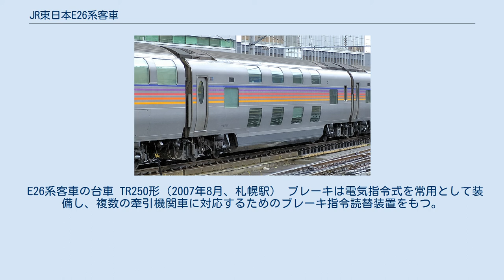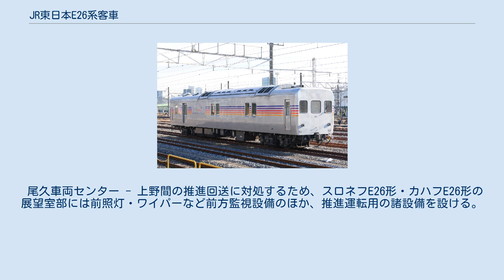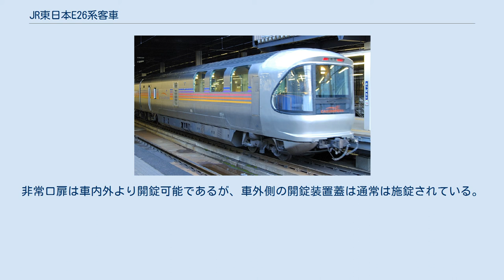JR東日本E26系客車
E26系客車（E26けいきゃくしゃ）は、東日本旅客鉄道（JR東日本）が1999年（平成11年）に製作した寝台客車である。
 本項では、24系客車から改造編入された電源車カヤ27形についても記述する。
 1988年（昭和63年）に運転を開始した「北斗星」をはじめとする首都圏 - 北海道連絡の寝台特急について、設備を一新した新系列の客車群として投入された。
JRグループが新造した初の新系列客車であり、日本の客車車両としては、本格的にステンレス車体を採用した唯一の系列である。
JR東日本の特急型車両で、全形式でステンレス車体を使用しているのは本形式のみである。
 1989年（平成元年）に製作した24系客車「夢空間」の使用経験も参考にし、すべての客室を2人用A寝台個室で構成し、高水準の接客設備をもつ寝台列車として開発された。
1編成（12両）が製作され、1999年（平成11年）7月16日に上野 - 札幌間の寝台特急「カシオペア」の愛称で営業運転を開始した。
以降、北海道 - 本州連絡系統を代表する列車として運用されていたが、北海道新幹線開業に伴う青函トンネルの架線昇圧により、2016年3月21日（上野着）を最後に上野 - 札幌間の寝台特急としての運用を終了した（廃止扱い）。
 「カシオペア」の運行終了後は北海道方面への団体ツアー列車として運用される予定と発表があり、同年6月4日の「カシオペアクルーズ」から運行を開始し、6月11日からは「カシオペア紀行」としても運行されている。
それに先立ち、2016年3月24日に青函トンネルを含んだ新幹線共用走行区間における新幹線用の信号保安設備対応工事でカハフE26-1、スロネE27-1、スロネフE26-1の3両が大宮総合車両センターへの配給輸送がなされ、そのうち、同年4月6日にスロネE27-1・スロネフE26-1の2両が大宮総合車両センターから尾久車両センターに配給輸送で戻っている。
 2000年（平成12年）度第43回鉄道友の会ブルーリボン賞受賞。
 ※ここでは各形式に共通の仕様を記述する。
個別に異なる部分は後節を参照されたい。
 各設備の配置については、上野駅から札幌駅に向かう進行方向右側を「海側」、進行方向左側を「山側」と記述する。
 車体はステンレス製軽量車体で、編成端となる展望室部のみ普通鋼製である。
ラウンジカー（電源車）を除いてボギー台車間をバスタブ式に床面を落とし込んだ2階建て構造としている。
車内の配置は海側に個室を設け、通路は山側となる。
通路部分は平屋部分と同レベルとされ、各個室は通路から直接小階段で連絡する。
側窓は海側が各階の客室に窓を配した上下2段の配置で、通路となる山側は通常の1段配置である。
側扉は車端部1箇所に片開式の引戸を設け、扉窓は楕円形である。
 内装は木目調のパネルを多用し、建築技術の技法を採り入れて品質の確保とコストの最適化を図っている。
 外部塗色はステンレス地肌の無塗装、展望室部分はシルバーメタリックとされ、車体中位の客室窓と同一の高さに上から青・紫・赤・橙・黄の5本帯を配する。
編成両端のスロネフE26形、カハフE26形の車体側面には、列車名の"CASSIOPEIA"をデザインしたロゴマークを付す。
 スロネフE26形・カハフE26形の展望室上部中央には庇状の意匠を設け、標識灯などの灯火類を収める。
正面中央の愛称表示器・編成各車の側面行先表示器はともにLED式である。
 客室設備は全車が2人用A寝台の個室とされ、一部の個室は予備寝台（エキストラベッド）を使用して3名で使用できる。
 A寝台車のスロネフE26形・スロネE26形は中央部の個室を重層方式（メゾネットタイプ）とし、1階部分はツインベッドの寝室、2階部分はソファと化粧室を設けたリビングを配する。
2階のソファは寝台に転換でき、3名での利用が可能である。
スロネE27形は2デッキ構造で、階上・階下は別個に独立した個室である。
2組の寝台は線路方向と枕木方向のL形配置で、窓際の寝台は収納して座席と兼用するソファーベッドである。
車端部の平屋室は壁面収納式の予備ベッドを備え、3名での利用が可能である。
 各室には各種放送やビデオなどを視聴できるAVシステムを設ける。
トイレ・洗面所は各室にユニット式のものを設け、一部個室...